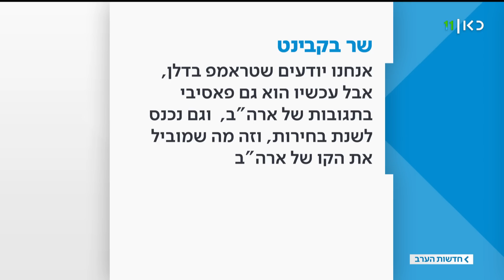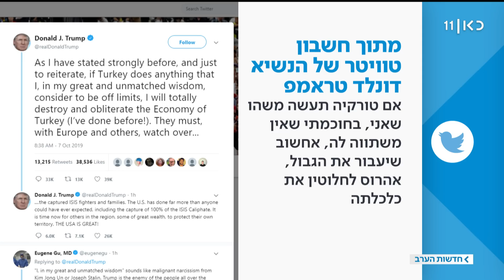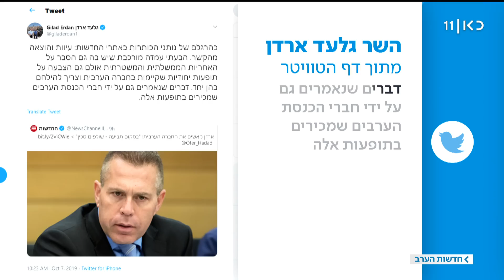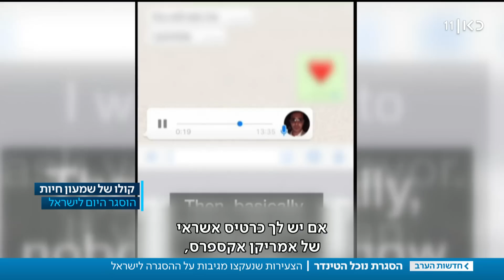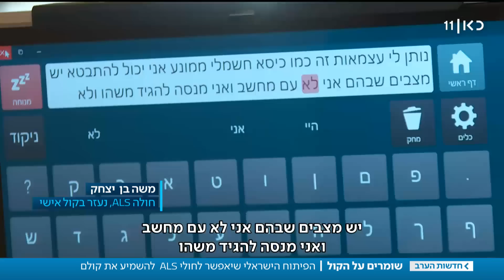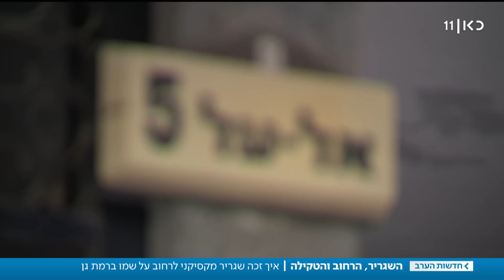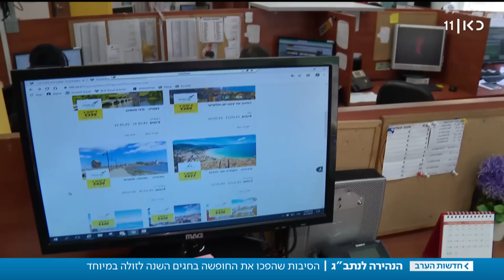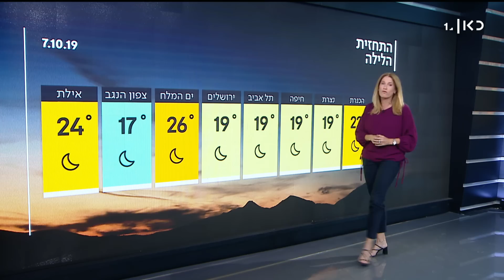חדשות הערב 07.10.19: חשש בישראל מהנסיגה האמריקנית מצפון סוריה | המהדורה המלאה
כאן חדשות | חדשות הערב עם דוריה למפל - מהדורת החדשות המרכזית של כאן 11 עם נבחרת הכתבים והפרשנים של כאן חדשות. הפרסומים הראשונים, הכותרות החמות וכל הפרשנויות לצד כתבות מגזין ופינות קבועות, 'כאן כלכלי' ו-'גלובלי'